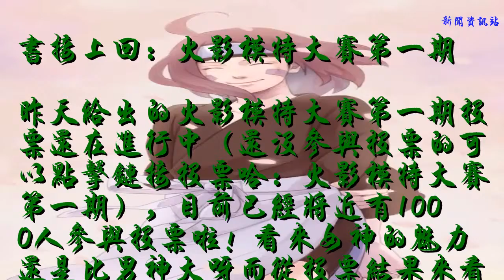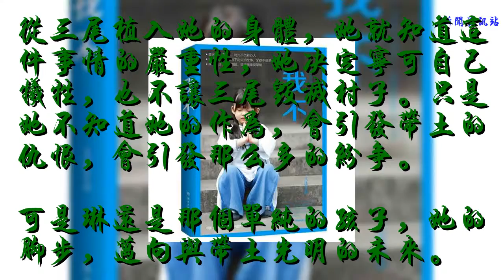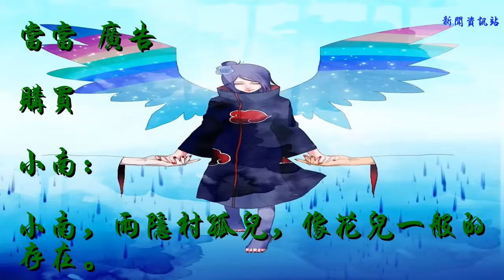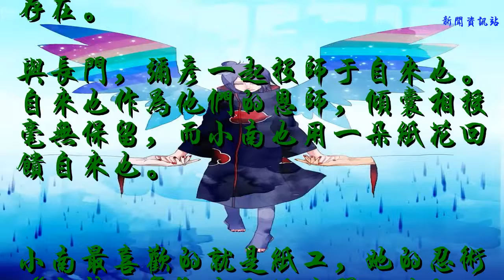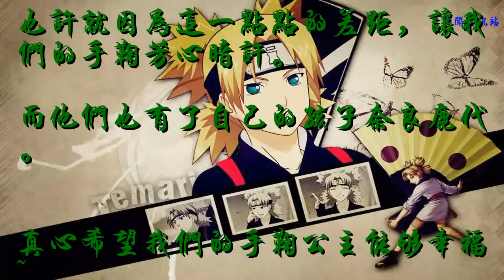火影模特大賽第二期——你們期待的小南、手鞠、野原琳都來啦！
書接上回：火影模特大賽第一期
昨天給出的火影模特大賽第一期投票還在進行中（還沒參與投票的可以點擊鏈接投票哈：火影模特大賽第一期），目前已經將近有1000人參與投票啦！看來女神的魅力還是比男神大呀而從投票結果來看，雛田女神的票數是最多的~
昨天也有收到很多同學的留言說想要小南、手鞠、琳，今天就為大家送上這三位顏值爆表的女神，請慎重投票哦~
野原琳：
我可以說野原琳是我最喜歡的女孩子嗎？

她的表情，永遠是天真無邪的，她永遠都是用自己的一顆真心幫助別人。這也就是，帶土為什么喜歡她。
只可惜紅顏薄命，這么一個單純善良的孩子，居然陷入一場陰謀之中。

從三尾植入她的身體，她就知道這件事情的嚴重性，她決定寧可自己犧牲，也不讓三尾毀滅村子。只是她不知道她的作為，會引發帶土的仇恨，會引發那么多的紛爭。
可是琳還是那個單純的孩子，她的腳步，邁向與帶土光明的未來。

我不（大冰作品。十個月狂銷200萬冊，不容錯過的奇書！）
作者：大冰 著，博集天卷 出品
當當 廣告
購買
小南：
小南，雨隱村孤兒，像花兒一般的存在。
與長門，彌彥一起投師于自來也。自來也作為他們的恩師，傾囊相授毫無保留，而小南也用一朵紙花回饋自來也。

小南最喜歡的就是紙工，她的忍術“式神之舞”也和紙有關。她的一生都與紙相依。也印證了心比天高命比紙薄。

曾經在夢里，拼命死守的，卻只能在記憶中深刻。
我不是變壞，只是想守護我內心深處的理想。
我不是不知感恩，只是想維護我內心的那一處圣潔之地。
我不是決絕，我只是想守護我最想守護的人。

手鞠：
第三位出場的，來自砂之國的女忍者，我愛羅的姐姐手鞠公主。
手鞠公主，四代風影羅砂唯一的女兒，有著高深的策略和精明的頭腦。只是比起她的真命天子鹿丸，還差那么一點點。

也許就因為這一點點的差距，讓我們的手鞠芳心暗許。
而他們也有了自己的孩子奈良鹿代。

真心希望我們的手鞠公主能夠幸福~
那么本期，你會選誰呢？
版權說明：火影愛好者文章所引圖均來自網絡整理，如有涉及侵權，請聯系刪除。